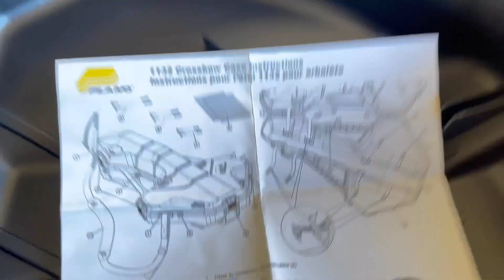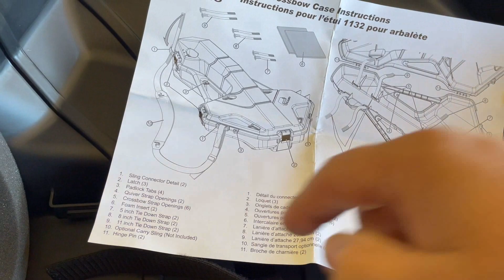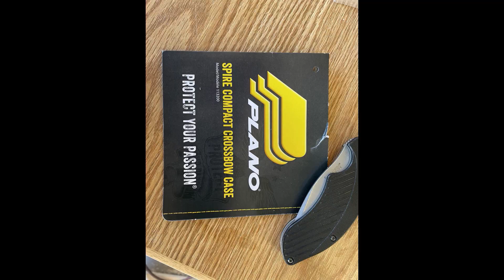Unboxing the Plano Spire hard case for the Barnett Hyper Whitetail 410 Crossbow